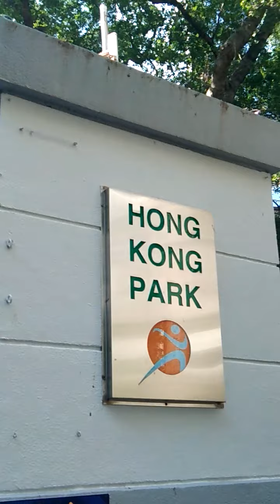Vlog 006 hongkong park (2)